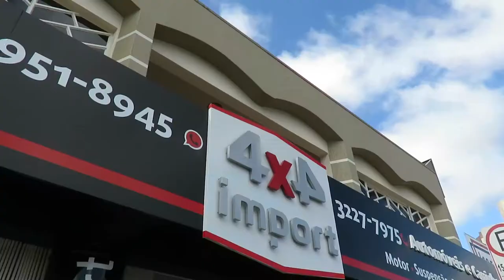BL.04-259 - Delegado Nasser da Polícia Civil do Paraná, apresenta na Efapi a Delegacia Móvel.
A Delegacia Móvel da DEMAF chamou muita atenção do público da Efapi. O Girando o Mundo entrevistou o Delegado Nasser Salmen, que com muita simpatia e conhecimento, demonstrou a unidade móvel que atende a grandes eventos e o futebol paranaense. Assista ao vídeo.